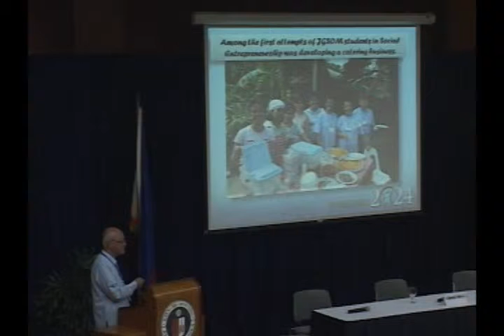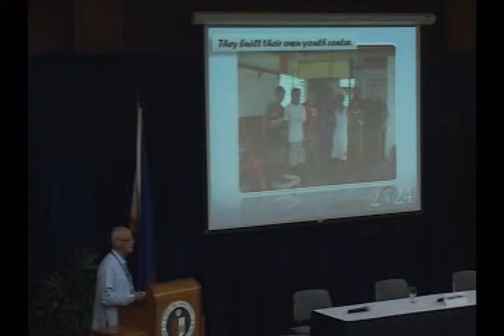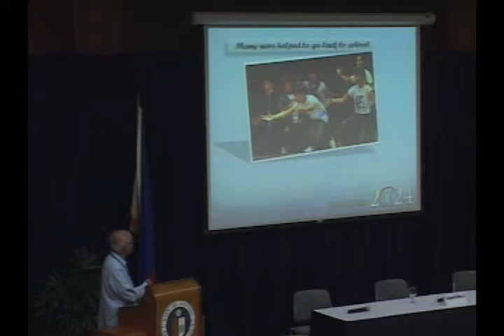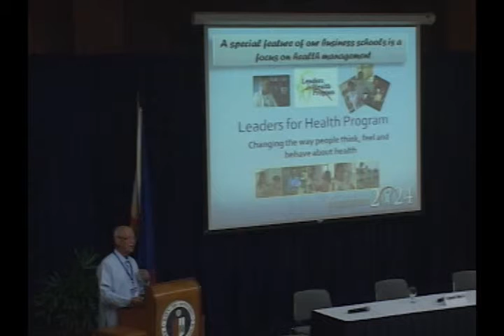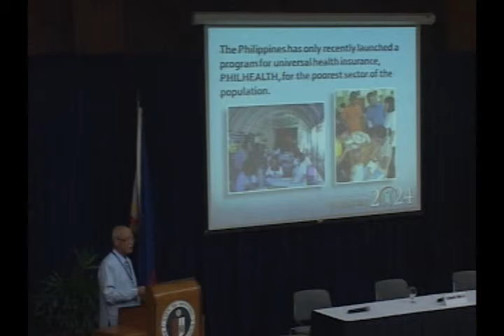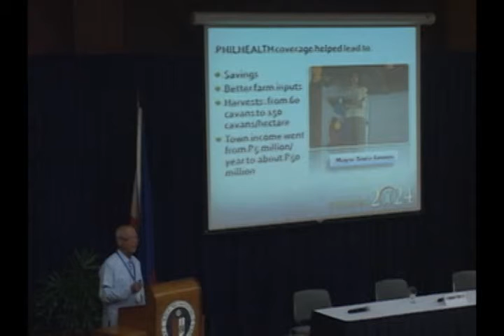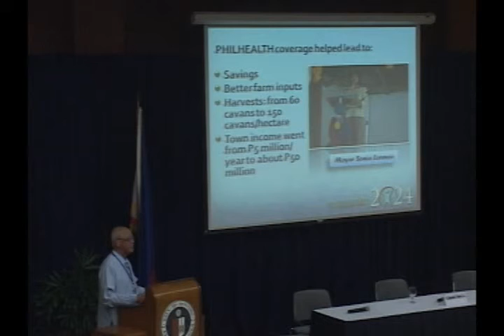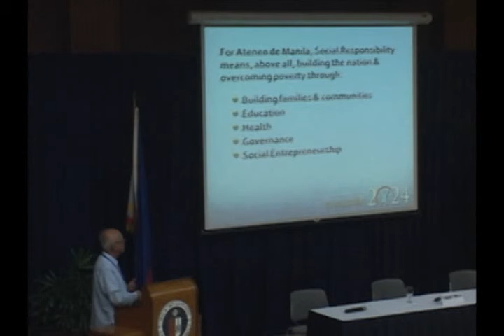16th IAJBS - Day 2 #7 Plenary (Fr. Ben Nebres, SJ) Part 2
PLENARY PRESENTATION
(Escaler Hall): "The Social Responsibility of Jesuit Business Schools: The Ateneo de Manila Response"
Fr. Bienvenido F. Nebres, S.J., President, Ateneo de Manila University (Manila, the Philippines)